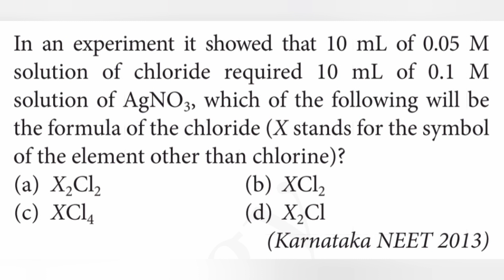In an experiment it showed that 10 mL of 0.05 M solution of chloride required 10 mL of 0.1 M solutio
In an experiment it showed that 10 mL of 0.05 M
solution of chloride required 10 mL of 0.1 M
of solution of AgNO, which of the following will be
the formula of the chloride (X stands for the symbol of the element other than chlorine)?